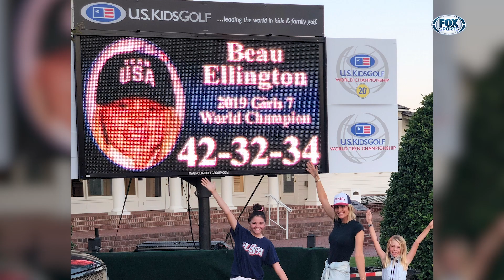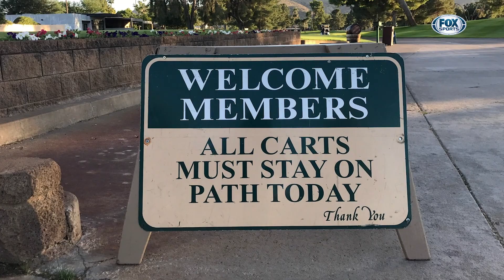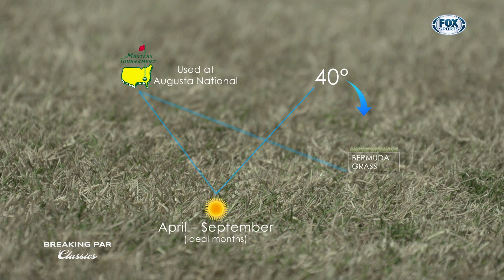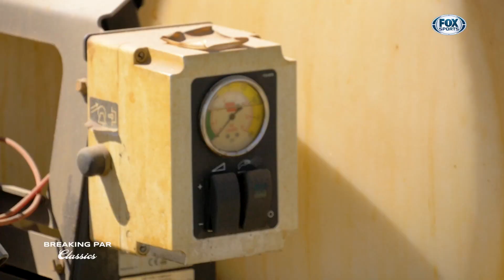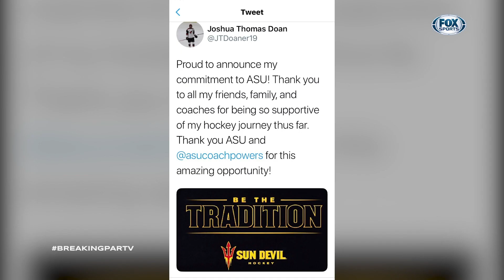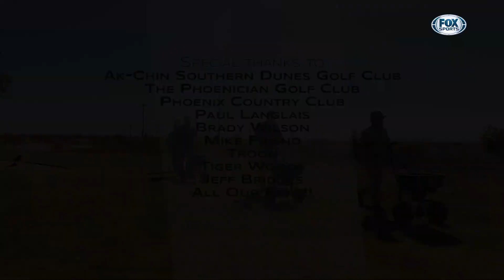Breaking Par: Episode 35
Meet 7-year-old golf phenom Beau Ellington; Experts explain the overseeding process; Cart Convo with Arizona Coyotes legend Shane Doan; Golf training kit nicknamed “Beast Mode”; Cool Clubs breaks down latest wedge technology.